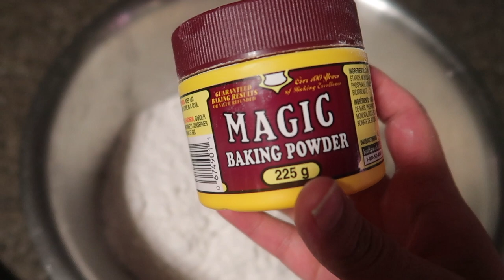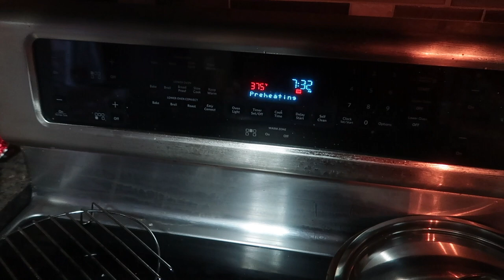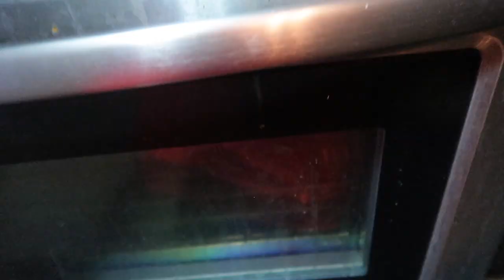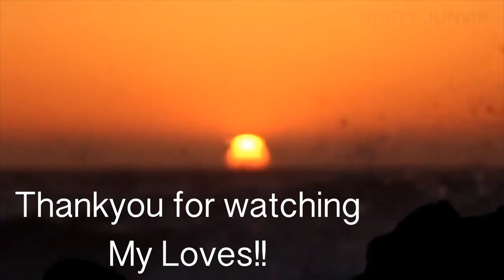Hubby Cooks Best Veg Pulao | Pizza Recipe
So In Today's video, I am sharing another home life vlog with you also sharing pizza recipe.

*   Add the olive oil and garlic to a saucepot and cook over medium heat for 1-2 minutes, or just until the garlic is soft and fragrant.
*   Add the canned tomato sauce,  salt, basil, oregano,  pepper, and a pinch of red pepper flakes. Stir to combine.
*   Cover the pot, allow the pot to come to a simmer, then reduce the heat to low, and let simmer for 15 minutes minimum.
* it is ready to use now … Enjoy

SIMOR SINGH

1. How old is Himmat?

2.  Hubby’s Profession?

3. Where am I from?

4. Where am I from Punjab?

5. Where am I working?

7. Our Religions

LOVE ...